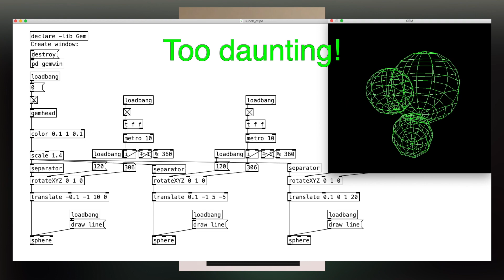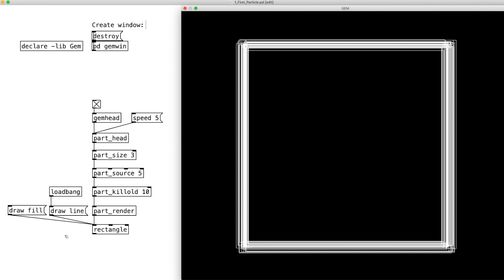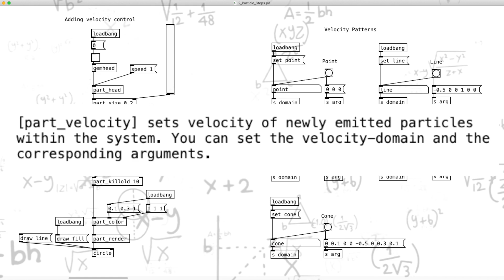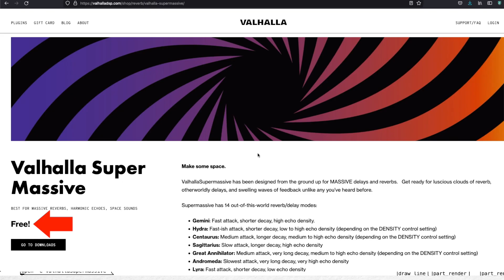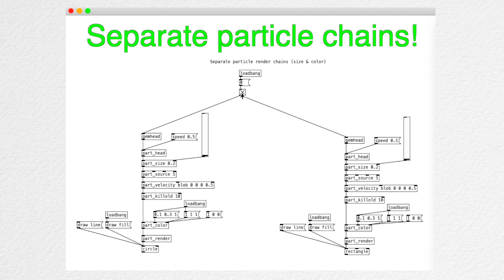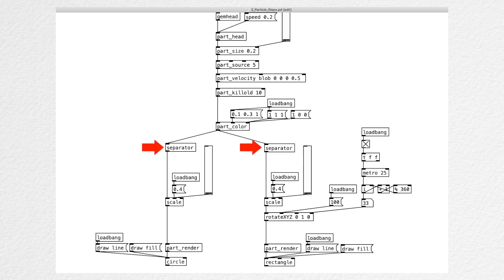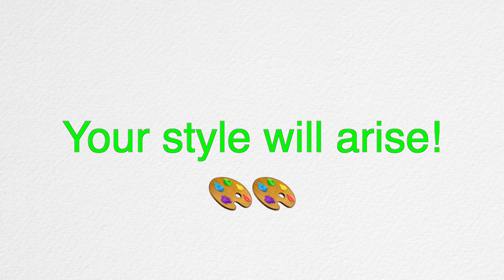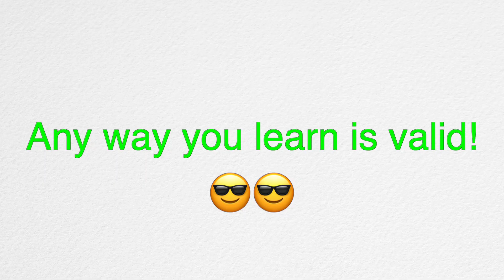Particle Visuals (Pure Data GEM Tutorial)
Let's create and control many shapes at once! Particle objects are great for creating complex live visuals in Pure Data GEM.